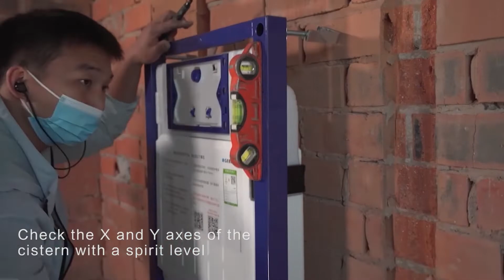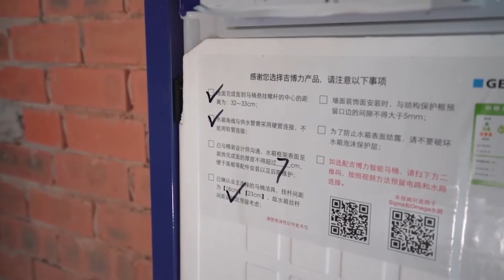GEBERIT SIGMA DUOFIX INSTALLATION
Source: Geberit

Living Bathrooms are the Authorized Distributor in Malaysia.
We sincerely invite you to visit us at our showroom:
201, Jalan Maarof, Bangsar, 59100, Kuala Lumpur, Malaysia.